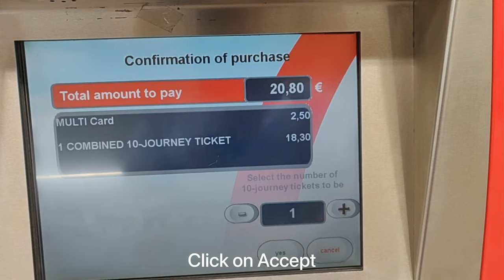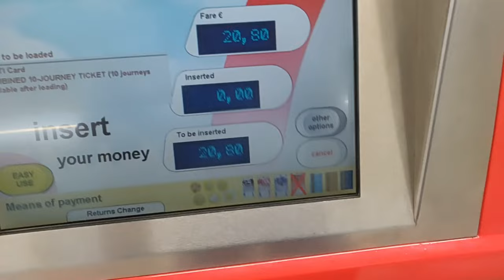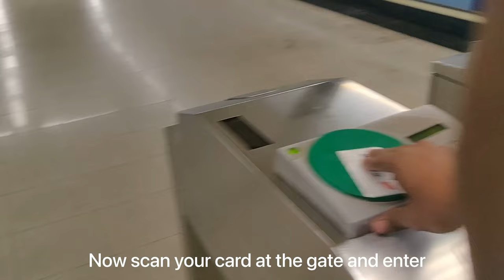How to buy Metro-Bus-Tram tickets in Madrid, Spain?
Here's a video for you to buy Metro-Bus-Tram tickets in Madrid, Spain by using automated machine.